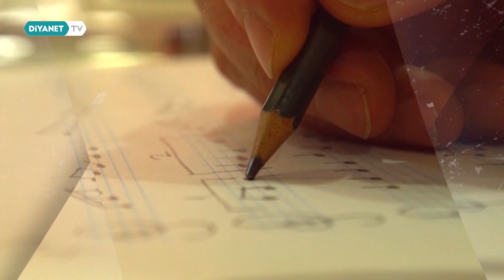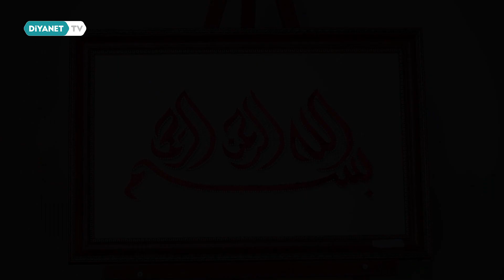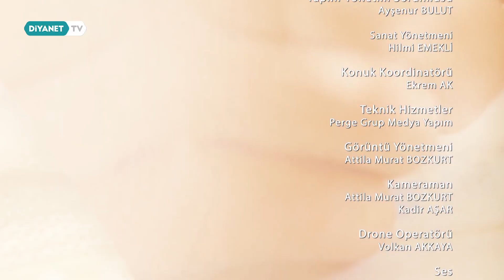Recep Çiloğlu (Filografi Ustası) - Bizim Ustalarımız 6.Bölüm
Başkanlığımız bünyesinde görev yapan hem de bir sanat dalında usta olmuş din görevlilerimizin sanat yolculukları Bizim Ustalarımız programı ile ekranlara geliyor.